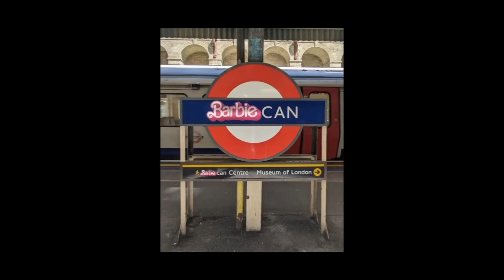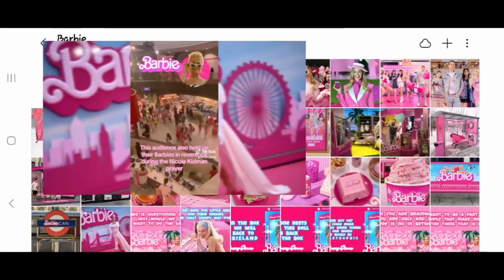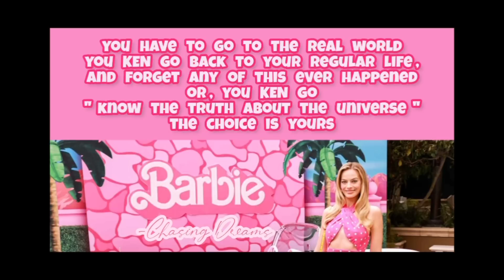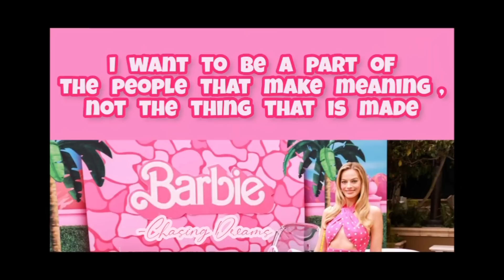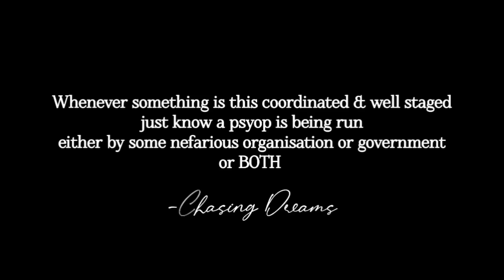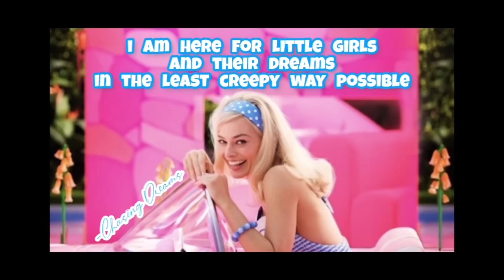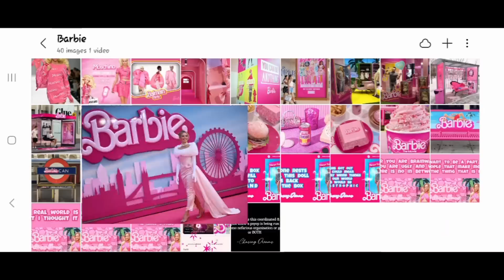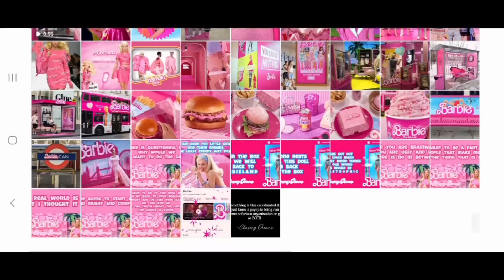Let's Talk About The Movie ‘Barbie’ & The Hype Around It | Margot Robbie & Ryan Gosling | Hollywood